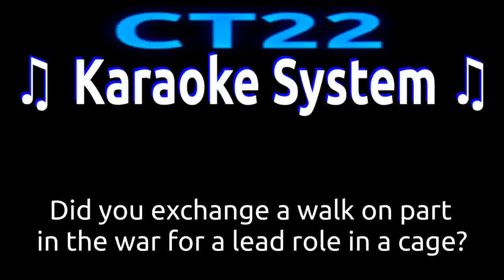Pink Floyd - Wish You Were Here FEMALE KEY KARAOKE GUITAR REQUEST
This is a request.

[ENGLISH] Are You singer? This is just place for You. Will you record your voice in these covers? You'd record your voice with possible USB audio interface, for best audio quality.

[ESPAÑOL] ¿Eres una cantante? Este es el lugar para usted. ¿Va a grabar su voz en estas cubiertas? Posiblemente con interfaz de audio USB, para la mejor calidad de audio? Envíame un mensaje para colaboraciones o peticiones de otras canciones. Podrías cantar con tus amigos en festivales nocturnos con estos videos.

[DEUTSCH] Bist du Sänger? Dann ist das der richtige Ort für dich. Möchtest du ein Cover mit diesem Video als Instrumental aufnehmen? Du solltest deine Stimme wenn möglich mit einem USB Interface aufnehmen um die beste Tonwualität zu erlangen. Meldet euch bei mir für mögliche Zusammenarbeit und Videowünsche. Du kannst auch mit deinen Freunden auf Festen mit diesen Liedern mitsingen.

[FRANÇAIS] Êtes-vous chanteur? Ceci est juste fait pour vous. Voulez-vous enregistrer votre voix dans ces Instrumental ? Vous souhaitez enregistrer votre voix avec interface audio USB possible, pour une meilleure qualité audio. Contactez-moi pour d'éventuelles collaborations ou les demandes de chansons . vous pourrez chanter avec vos amis dans des petites soirées juste ces videos.

[POLISH] Lubisz śpiewać? To miejsce dla Ciebie. Chciałbyś nagrać swój wokal do tych cover'ów? Powinieneś nagrać go za pomocą interfejsu audio USB, by nagranie było w najlepszej jakości. Skontaktuj się ze mną, by nawiązać współpracę lub jeśli chcesz poprosić o inny utwór. Możesz również wykorzystać to wideo, by śpiewać z przyjaciółmi, np. na imprezach, przyjęciach

[ITALIANO] Sai cantare? Vuoi registrare la voce sulle cover che suono? Sarebbe meglio che registrassi la voce con una eventuale scheda audio USB, per la migliore qualità audio. Questo è il posto giusto per te, troverai i video di karaoke di piano e chitarra. Altro suggerimento che posso dare è di divertirti in una serata con 4 amici a cantare dietro ai video.

Guitar: Ibanez AW10